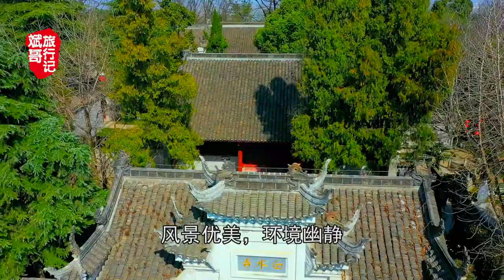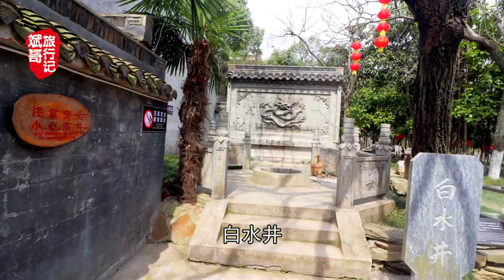千年古刹白水寺 航拍汉光武故里湖北省枣阳市吴店镇白水寺风景区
千年古刹白水寺
位于“帝乡”湖北省枣阳市吴店镇内
后人为纪念汉光武帝刘秀而建
刘秀发迹于此地
最终建立了东汉王朝
“天子真龙飞白水”
描述的即是刘秀故里白水寺
白水寺建于吴店镇西南狮子山
始建年代今天已无从考证
清嘉庆年间和1941年两次重修
1985年襄阳市人民政府拨专款全面修缮
白水寺庙堂古朴、树木葱蓖
风景优美，环境幽静
有大雄宝殿、刘秀殿、娘娘殿、兵器殿
关公殿、青龙井、龙井亭等古建筑
整座寺庙殿堂古朴典雅、雕塑精美
保持了原有的建筑格调；
寺内古木参天，门前石阶壮观
充满着浓郁的梵宇气息
历代文人墨客多来此游览赋诗
李白《游南阳白水登石激作》云：
“朝涉白水源，暂与俗人疏
岛屿佳境色，江天涵清虚
目送去海云，心闲游川鱼
长歌尽落日，乘月归田庐”
风景区内有著名景点
白水碑廊
丽华园
光武祠
白水井
饮马池
白水寺风景名胜区
被列为襄阳市级风景名胜区和外事活动参观点
先后被襄阳市、湖北省列为重点文物保护单位
是湖北省AAA级风景名胜旅游风景区
一年一度的白水寺“三月三”庙会
是襄阳市非物质文化遗产，历史悠久
从东汉开始一直延续至今
是传统的、民间的、自发的群众性活动
更是企业商品展销、民间文化活动
传统节目展示的文化盛会
2019年第25届白水寺三月三传统庙会
将在2019年3月30日－4月14日
在白水寺风景区内举行
庙会活动期间景区提供宽裕场地价格优惠
欢迎非遗类、美食小吃、地方土特产品
旅游纪念品、歌舞、马戏、儿童游乐
江湖玩具、日用百货、饮料酒水
民间艺术表演、企业商家展销等
前来参加展销和经营，抢抓黄金商机
宣传和推介产品
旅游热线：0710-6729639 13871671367